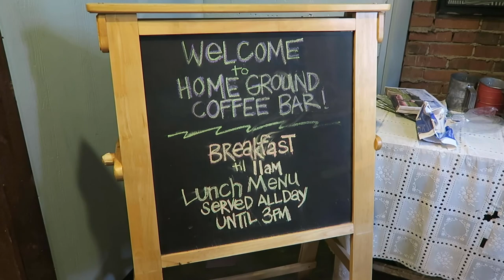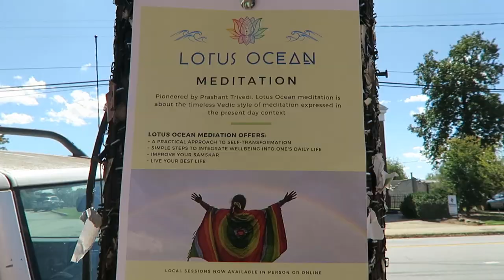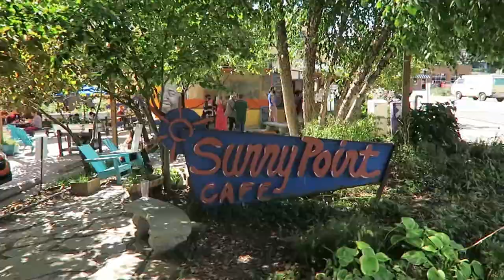Exploring West Asheville, NC Vlog [Asheville, NC Real Estate] [What it's like to live here]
Hey there! I’m Cara. I’m a real estate broker in Asheville, NC here to educate you on all things real estate along with fun things to do and see in the area.

Come along with me as I tour you through West Asheville! I highlight local shops, restaurants, parks, and neighborhoods, along with some real estate facts.

If there's anything in particular you'd like to see in the future, I'm all ears.

You can also show your support by sharing with your family and friends. Talk soon! :)

Cara Fiano
REALTOR® Broker
Mackey Realty